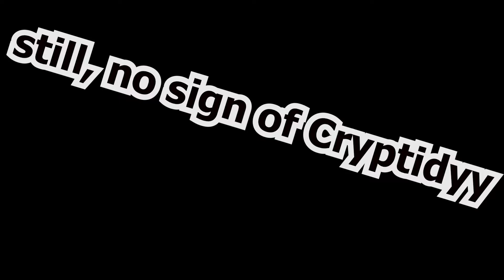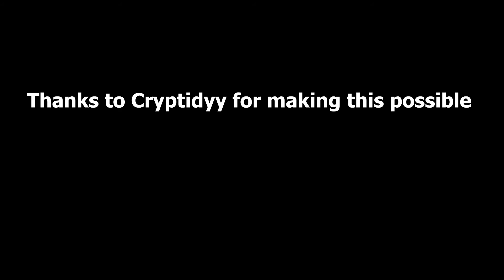Diamond Drawer- Halloween Roleplay Premiere | minecraft roleplay special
Hey everyone! This is my first ever roleplay i made in minecraft!

Some things i didn't mention in credits:

Cave house build-  Diamond Drawer and Cryptidyy

Script- Diamond Drawer

Filming- Diamond Drawer

ALSO,  BEHIND THE SCENES IS ON CRYPTIDYY'S CHANNEL!